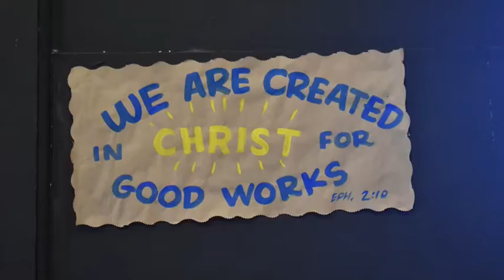Love Richmond, One Seventeen Community Outreach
Sabrina and her Crossroads Community Church Youth Group volunteered to spend a week in Richmond, California, with her youth Group. They created and managed VBS, provided childcare, and spent lots of time with these wonderful children. Sabrina made this video!